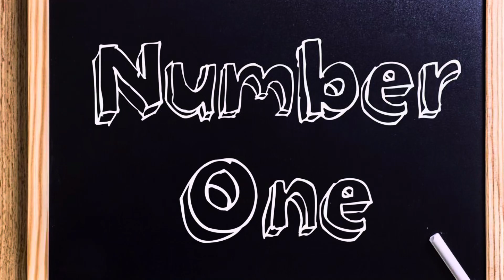Become the best version of yourself in 2024. With these mind blowing steps ‼️‼️‼️